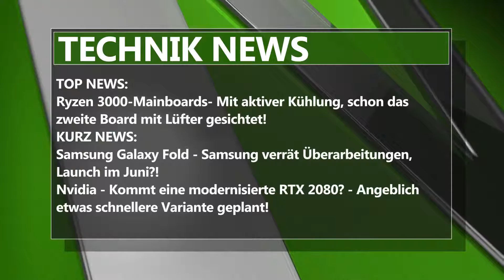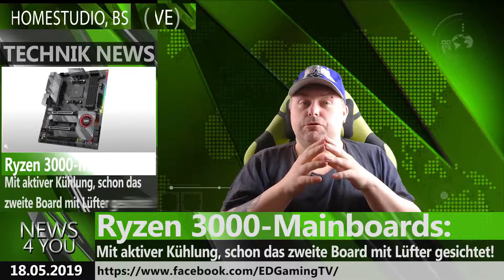* NEWS 4 YOU * 2019 #020/ Heute: MORTAL KOMBAT/STRONGHOLD NEXT/RYZEN 3000 MAINBOARDS [DEUTSCH]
Alle News werden hier verlinkt zum Nachlesen:
Alle Games die in den News vorkommen, gibt es hier günstiger zu kaufen
Ihr unterstützt mich damit, ohne Mehrkosten für euch!

Willkommen zu einer neuen Ausgabe von *NEWS 4 YOU* 2019

Heute mit: Mortal Kombat, The Witcher, Star Trek: Picard, Stronghold Next, World of Warcraft: Classic, Blood Bowl 3, Ryzen 3000-Mainboards, Samsung Galaxy Fold, Nvidia,